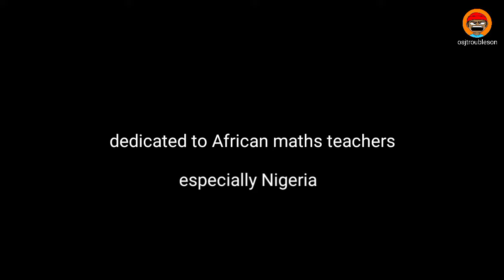sleeping in the class (funny cartoon)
osj was sleeping in class when you teacher came inside and it wasn't funny trust Nigeria teachers they most flog you